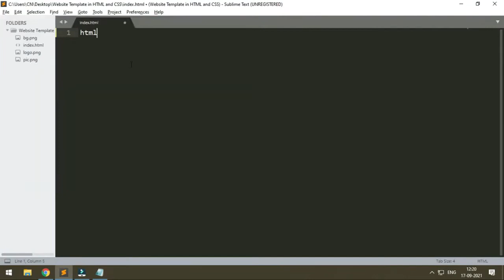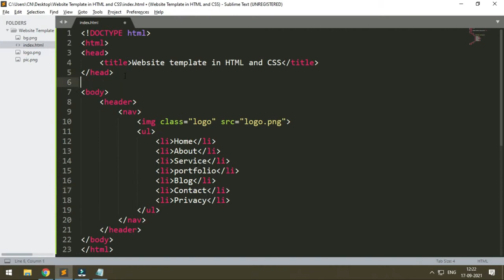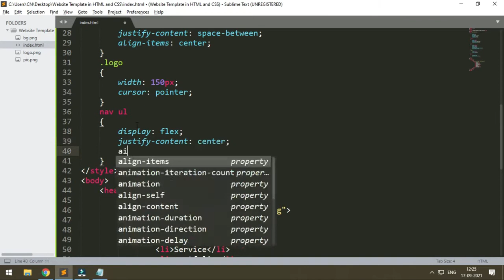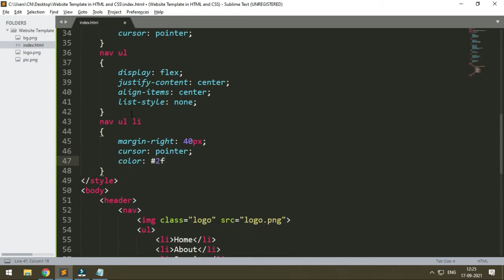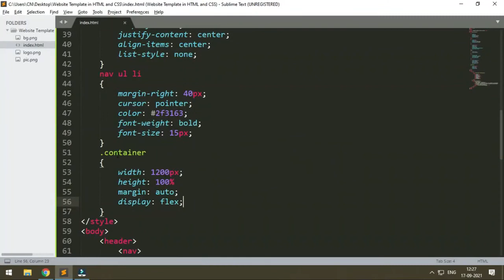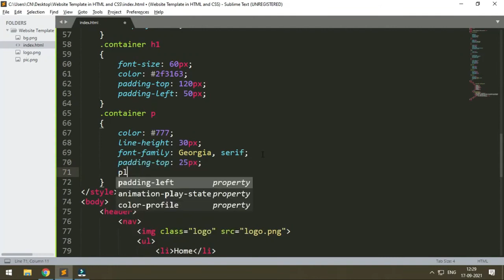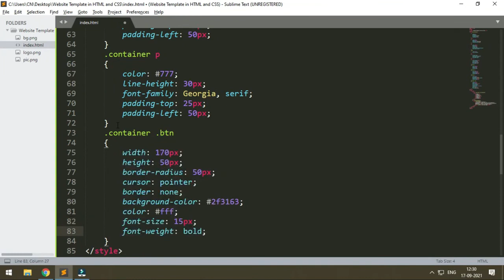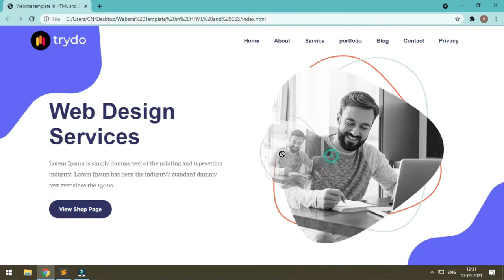Company Website Template in HTML and CSS With Source Code | Creative Networks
Source code -

Queries Solved:-